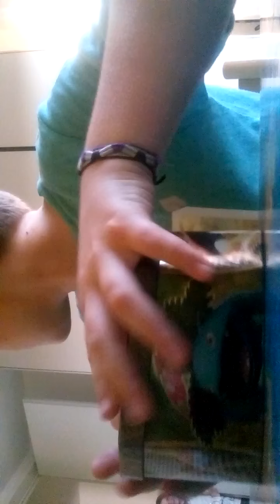Selber gemachte Raketen!!!!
Cool Entschuldigung werden Kamera 🎥 😖